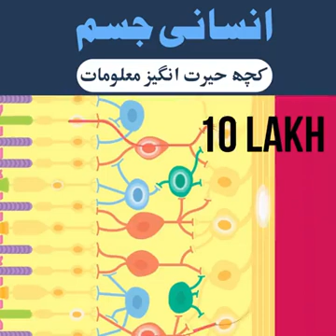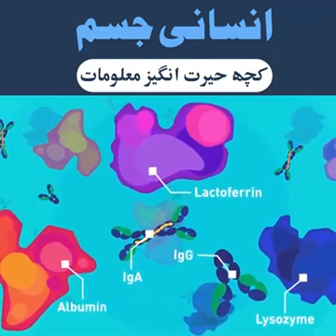Insaan k jisam ki Malomat